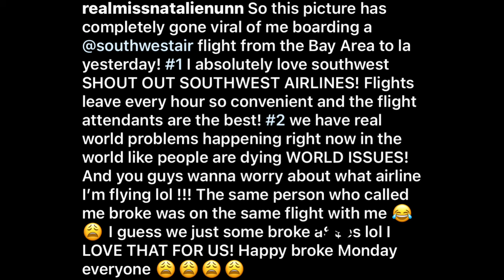🚨 Natalie Nunn Going Viral After This Picture Was Taken Of Her ‼️ MUST WATCH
Baddies east has taking the world by storm and Zeus network is making a lot of noise

But apparently they don’t have any private jets for Natalie Nunn to fly because she was caught on a commercial flight